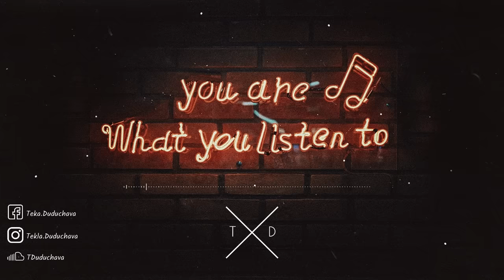Neil Flynn - Louise (Original Mix)